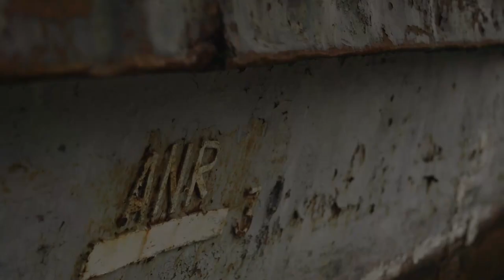Acum, în Deltă, se lasă seară | Trailer | Docuart Fest 2018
Regie: Andrei Tache Codreanu